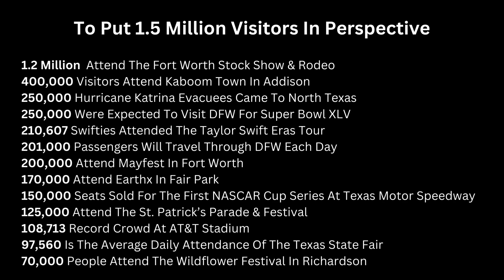How Many Visitors Is DFW Expected To Have (TotalEclipseDFW.com)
🌑 Welcome to Total Eclipse DFW! 🌑 In this enlightening episode with Deb Ross, Publisher & CEO, KidsOutAndAbout.com and BeyondTheNest.com, Co-Chair, National Eclipse Task Force, American Astronomical Society and Chairperson, Rochester Eclipse Task Force, we talk about how many visitors DFW can expect to have. Deb says that experts are saying North Texas could see more than 1.5 million visitors for the 2024 Total Solar Eclipse.

In this video series, you will learn:

🌟 The Science Behind Solar Eclipses: Understand the celestial mechanics that make Solar Eclipses possible.

🕶️ Safe Eclipse Viewing: Learn about the importance of proper Eclipse glasses and how to use them correctly.

📍 Best Viewing Locations: Find out where and when to experience the next Total Solar Eclipse for the most breathtaking views.

📅 Upcoming Eclipse Dates: Mark your calendars - April 8, 2024 and start planning your viewing experience.

💡 Fun Eclipse Facts: Impress your friends with fascinating trivia about Solar Eclipses.

👇 Drop your questions and experiences with Solar Eclipses in the comments below! We love to hear from our viewers!